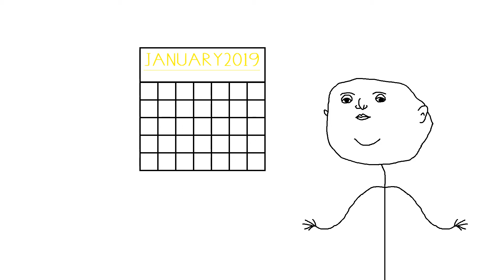New Year's Resolutions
Every January we promise to go to the gym more, and every February we fall off the wagon. Whose idea was this, anyway? It's kind of a long story. Allow me to tell you in a minute or less.